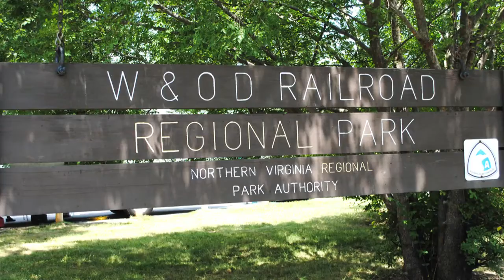5353 Columbia Pike Unit 310 Arlington VA 22204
Spacious Open Floor Plan 1 BR in Boutique Building in the up and coming Columbia Pike Corridor! FANTASTIC LOCATION! This location CANNOT BE BEAT – Right In Between BOTH Popular Hot Spots Ballston & Shirlington Village! Only a few blocks to shops & eateries, Arlington Mill Community Center which hosts many events including Outdoor Movie Nights & Weekly Farmers Market, plus Minutes to Four Mile Run Stream and Trail and the hugely popular W&OD Bike Trail. EASY COMMUTING: Metro Bus Stop at Entry & Active buses to Pentagon, Ballston, Shirlington, DC & more! Minutes to National Landing & Reagan Airport! ALL UTILITIES included in Condo Fee. GREAT AMENITIES: Sparkling Pool, 24 hr Exercise Room, Grilling & Patio Area, Enclosed, Off-Leash Dog Run, Party Room, Large Extra Storage Units, Bicycle Storage & On-Site Property Management.